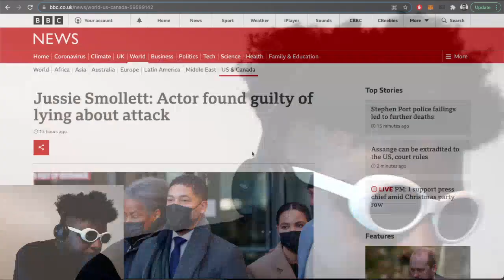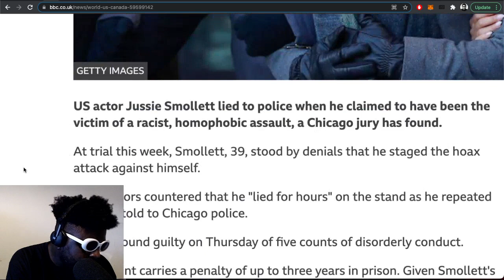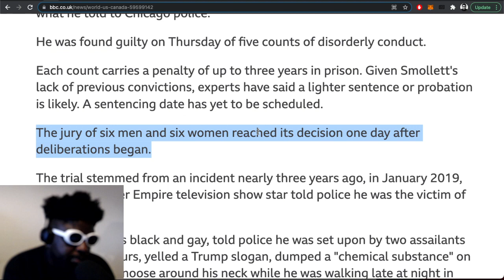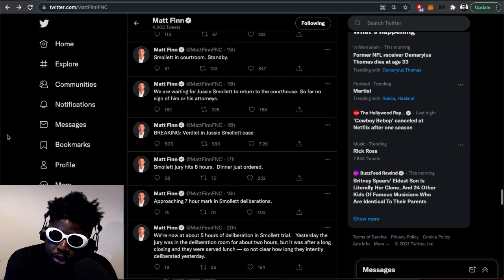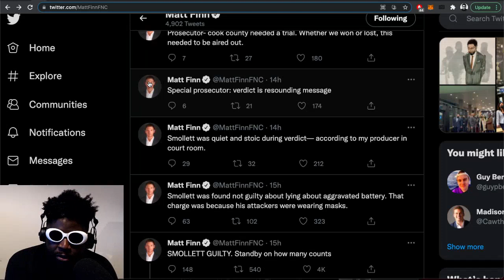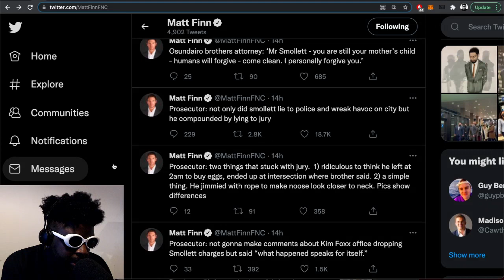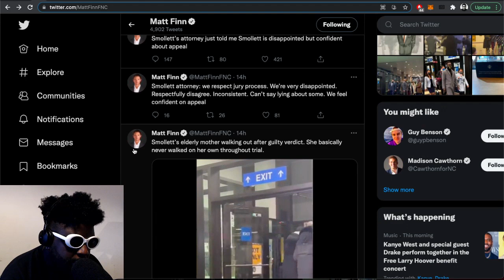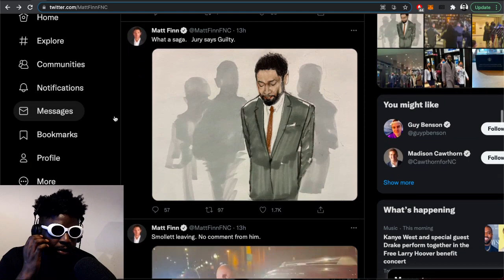Jussie Smollett is GUILTY